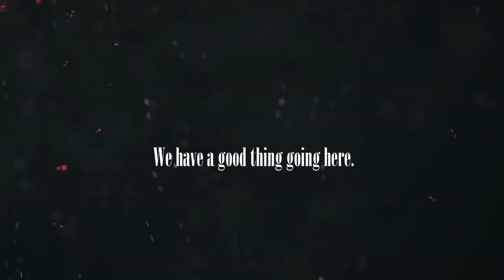Olivia & Tucker | We Have A Good Thing Going Here.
The relationship of Olivia and Tucker took 14 seasons to develop. The best relationship development I have ever seen on television.
I'll never get over the way  the writers of Season 18 treated this couple.
Tuckson deserved better because, to put it in Mariska's words, it was "Tucking fantastic!"
Feedback is always appreciated.

►Character(s): Olivia Benson & Ed Tucker
►Potrayed by: Mariska Hargitay & Robert John Burke
►TV Show:  Law & Order: SVU
►Song: Ruben - Lay By Me
►Coloring: mine